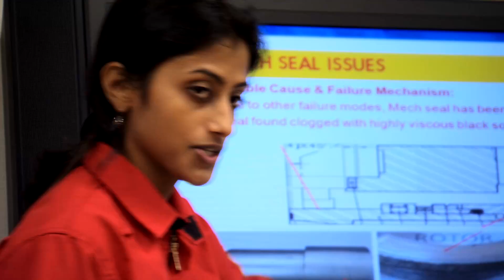Shell's Technical Graduate Programme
Find out what it's like as a Technical Graduate in Shell through the eyes of four of our Technical Graduate hires.

Our graduates are able to realise their potential through exciting challenges and learning opportunities while working on projects that contribute to the energy needs of a changing world.

Working in a diverse, global environment and supportive teams, they receive world-class training in our business tailored to their  skills and career aspirations.